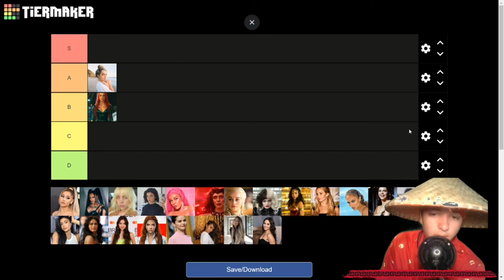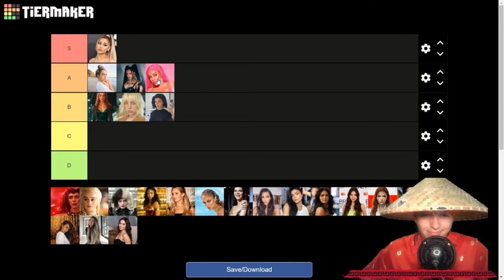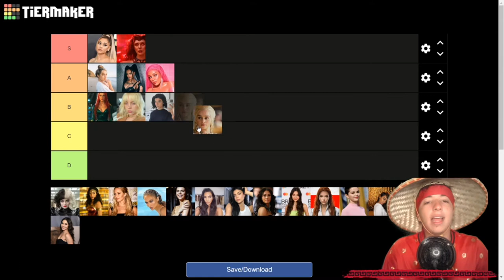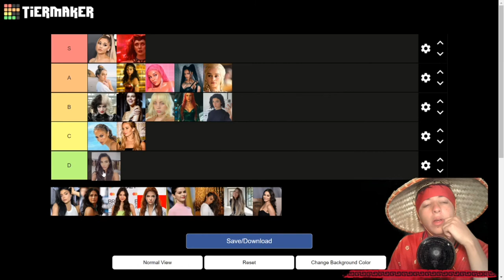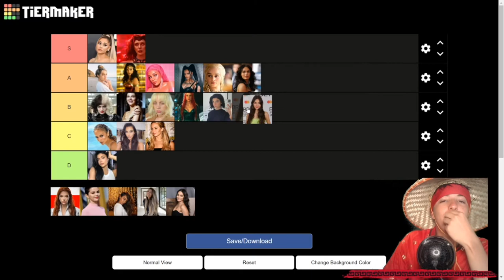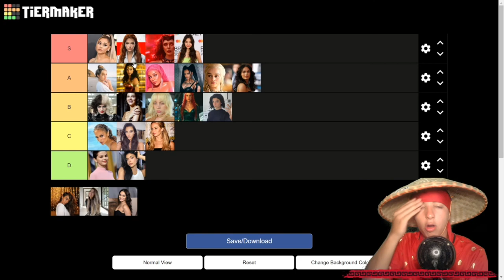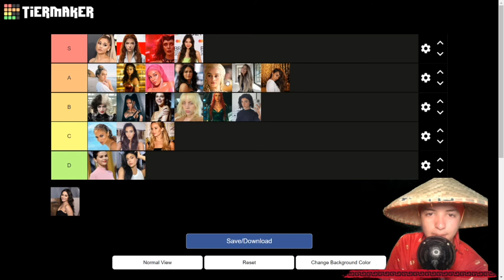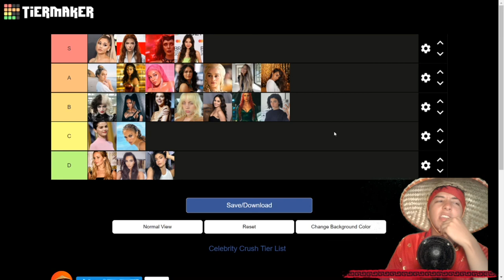RANKING MY CELEBRITY CRUSHES!!!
Feel free to like or dislike the video if you want. 👌🏽